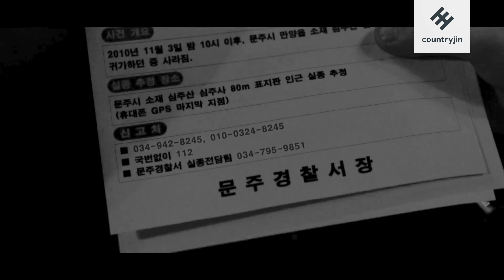ju won + jae yi | picturing love | (beyond evil 괴물 fmv)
made it bw because im edgy like that

if anyone comments asking about it then ill post my actual reason for this song lol